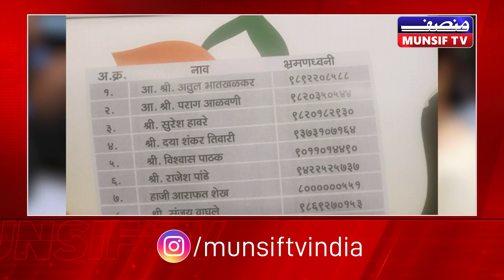Jai Maharashtra Bulletin on Munsif TV || 16-10-2024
About MUNSIF TV

Munsif TV, India's Leading Urdu Satellite News Channel, was established in 2009, Believing in the philosophy of unbiased reporting in an ethical and responsible manner over the years has been bringing authentic news and neutral current affairs content.

Ensure you never miss a new video by enabling push notifications.